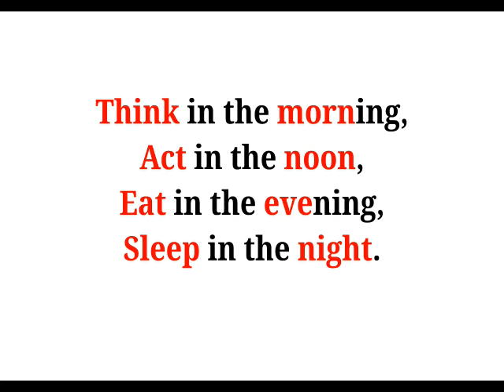Proverbs of Hell - 41 Think in the morning, Act in the noon, Eat in the evening, Sleep in the night.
英会話にまぜたい 3 音程のきめゼリフ　地獄の格言編